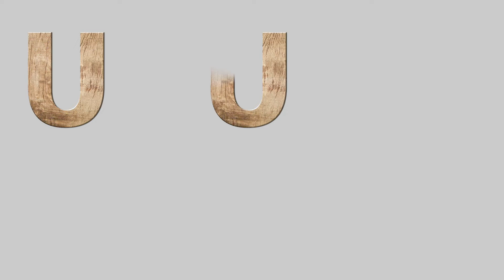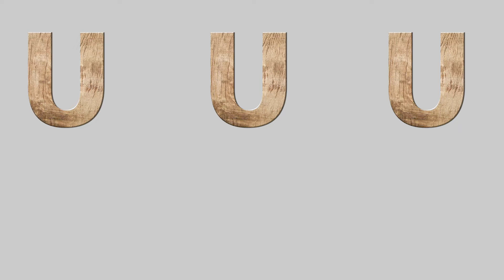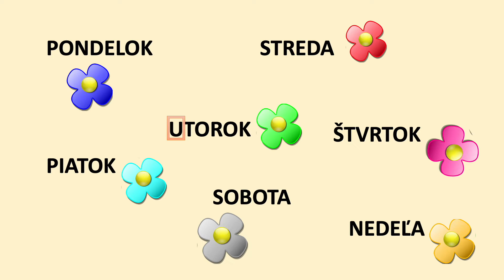Písmeno U- Abeceda | maminask :)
Ako naučiť deti písmená abecedy? Ponúkame vám naše ďalšie video a v ňom formou hier a básničiek možnosť naučiť sa abecedu.
Náučné detské video , matematické  a logické hry pre deti:)
Určené pre deti, rodičov a pedagógov.